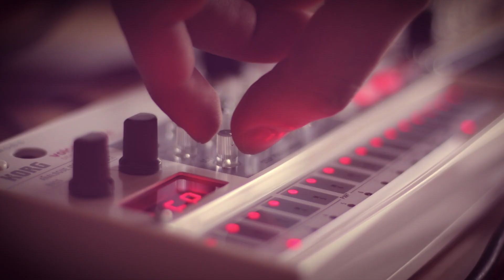Earthbound - You've Come Far, Ness (Coffee Break) | Game & Sound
To those who have come a long way, but still don't know where they'll end up.